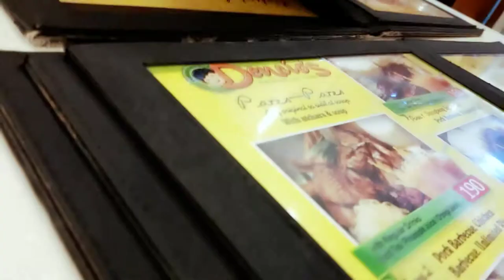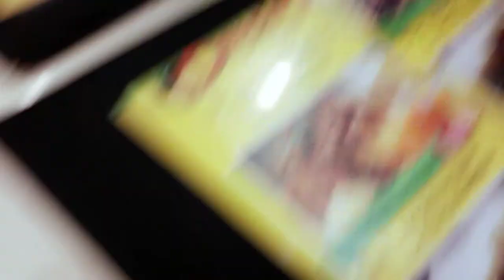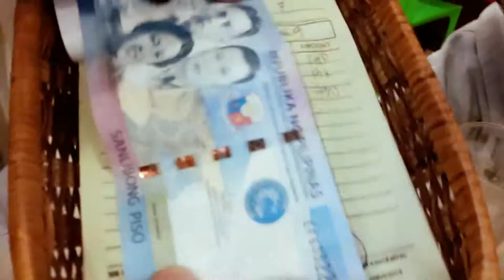FOOD TRIPPIN AT DENCIO'S (Epic yung waiter)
1st vlog ever ko po to. Haha. Me and my food trip buddy Jonas searching for food. It was great and fun tho.

Sorry po sa editing. 1st time e but hayaan nio po, in the long run I believe mag uupgrade din ang lahat. Haha.